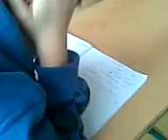Normální přestávka 9C